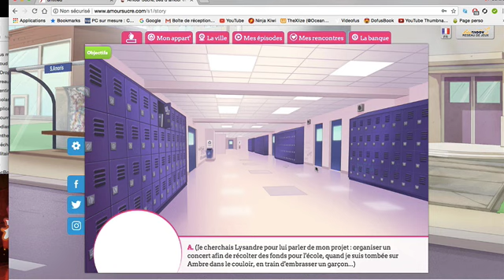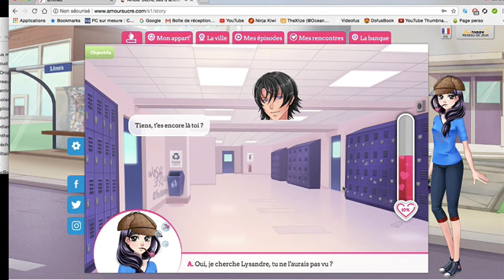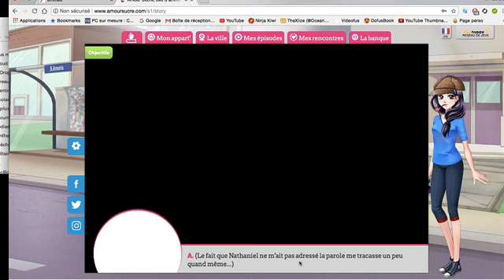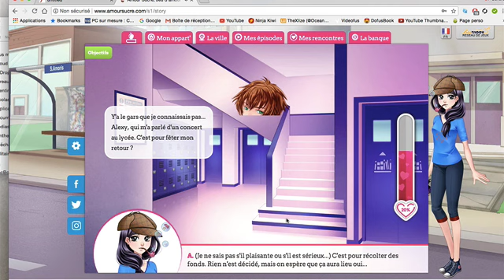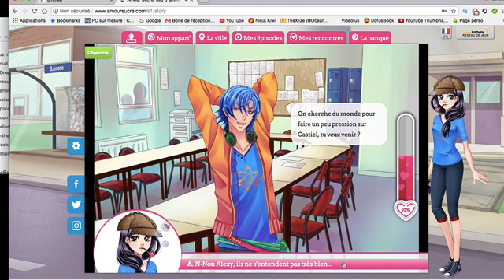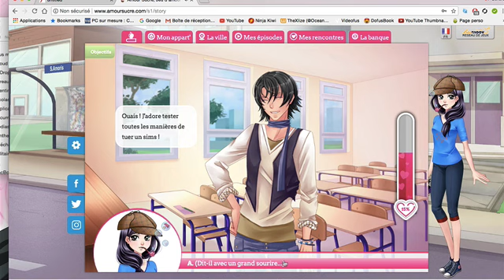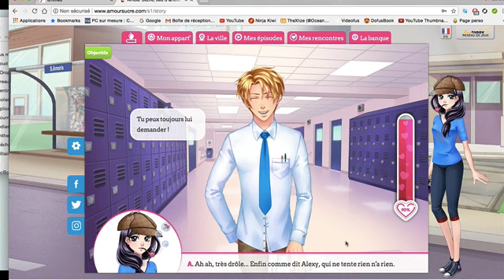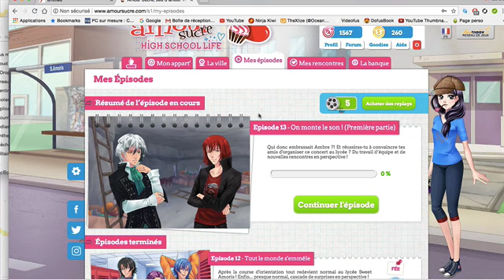Amour sucré High school life épisode 13 (1/2) [Un concert et Castiel...]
La description que personne ne lit mais on met quand même ça au cas où:

Yo!!! Voici la première partie de l'épisode 13 de HSL. On veut l'organiser notre concert mais...Castiel veut pas... POURQUOI!!! T_T